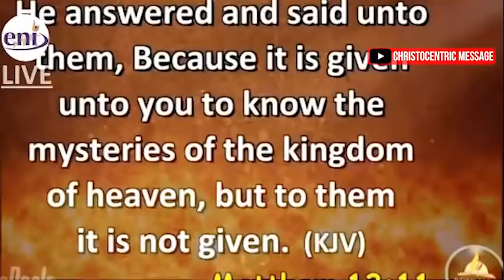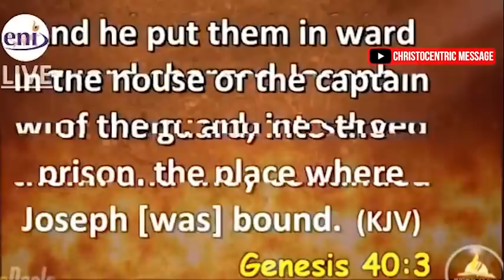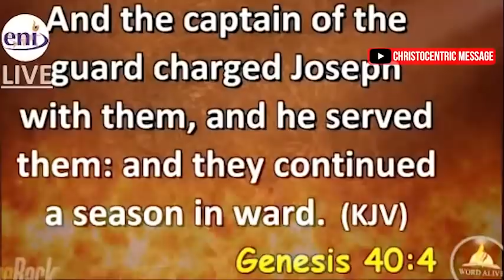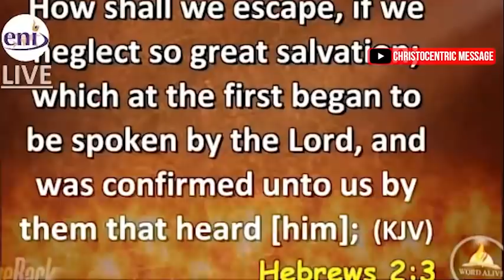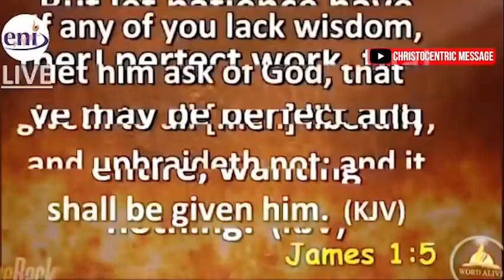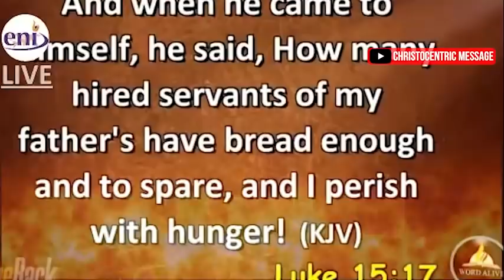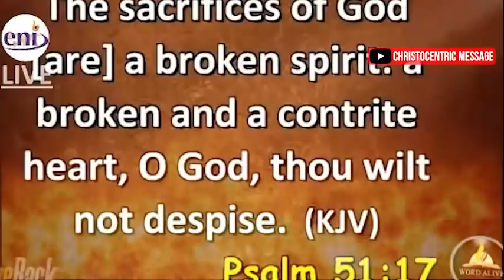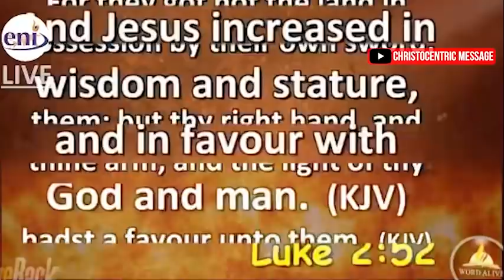[EXAMINE YOURSELF] REASONS WHY MEN KEEP FAILING IN LIFE AND DESTINY - Apostle Joshua Selman 2022